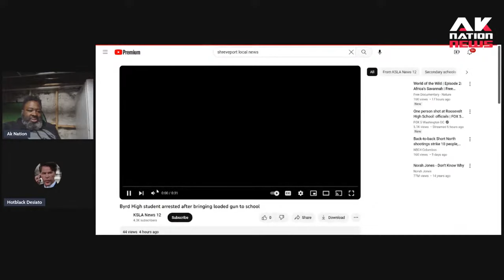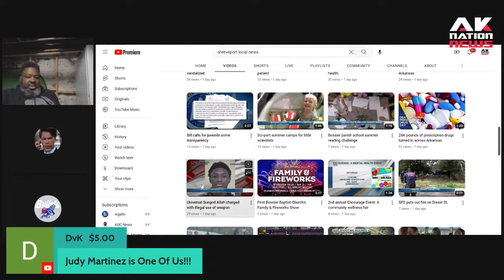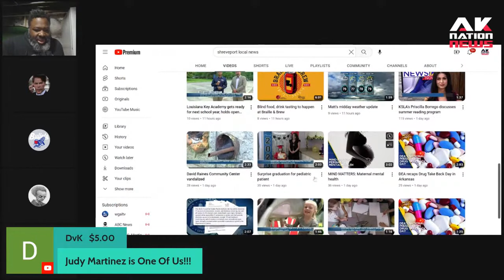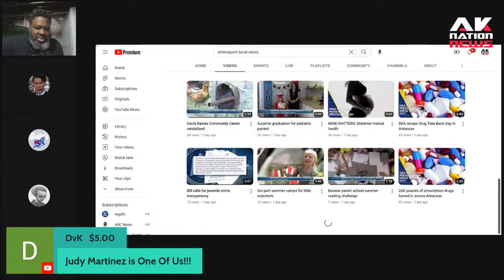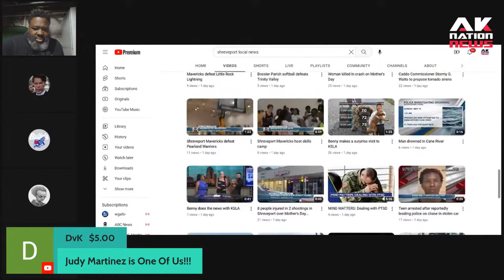Are Black parents getting out of control with the unique names they are giving their children??